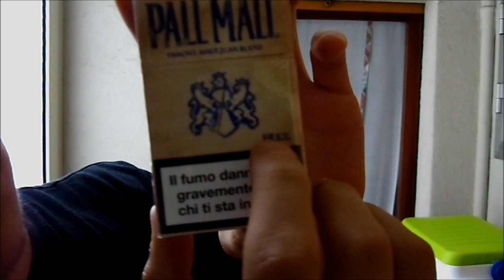L.V.D.F.: Recensione Sigarette Ep. 2